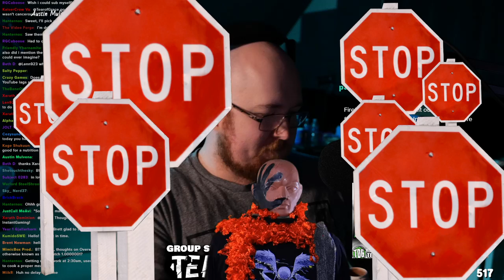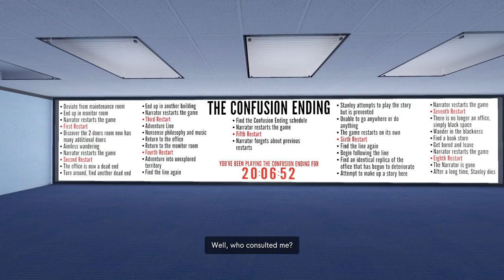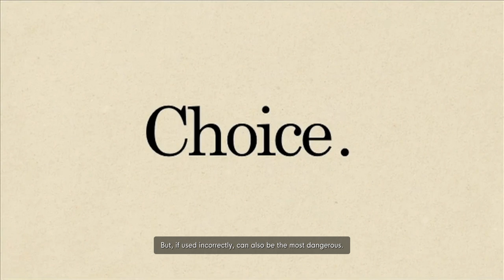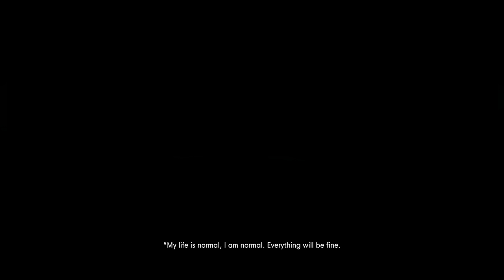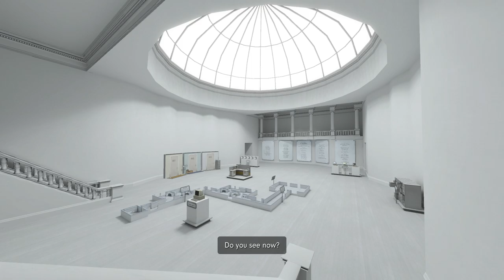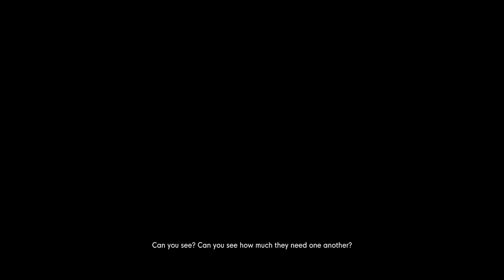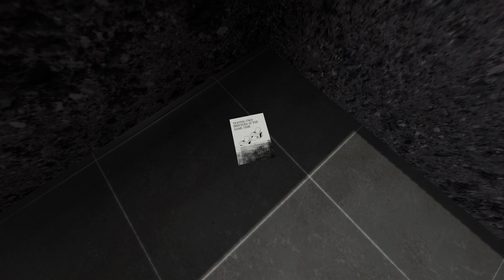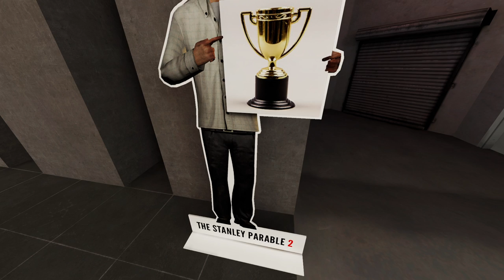Stanley Parable, but I fall in the hole... [ToG]